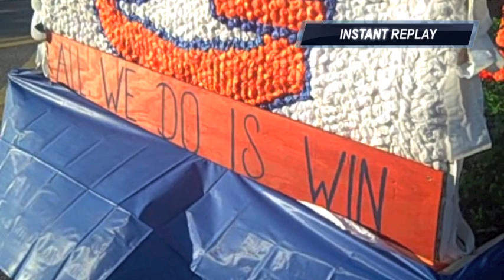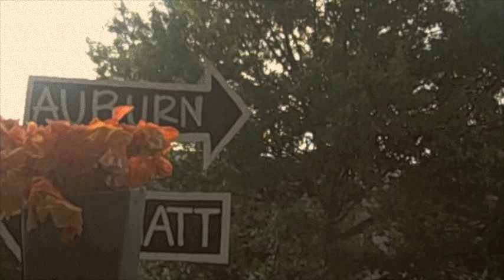Auburn Homecoming 2010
Take some time to look at some of the floats featured in the Auburn Homecoming Parade!
War Eagle!